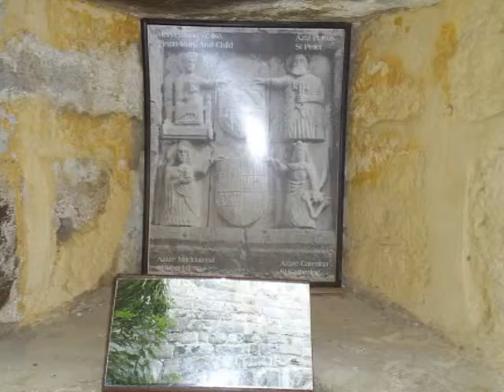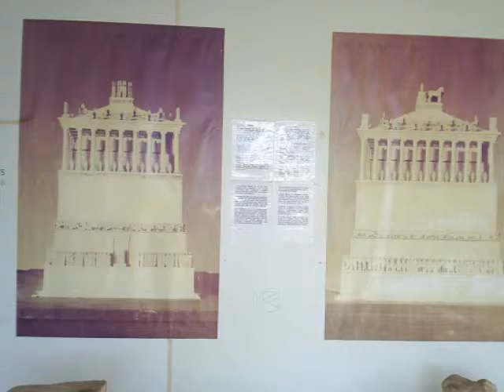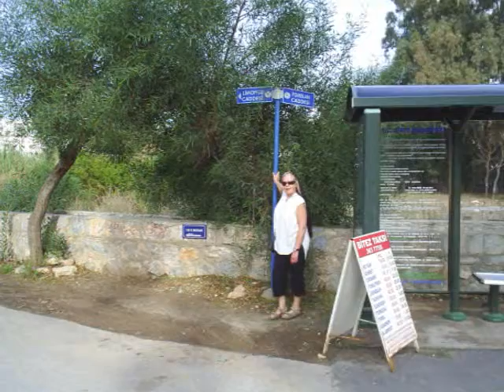BODRUM 2007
Turkey